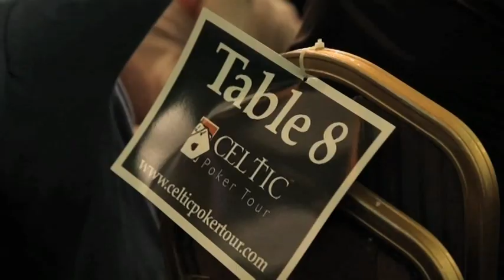Paddy Power Poker